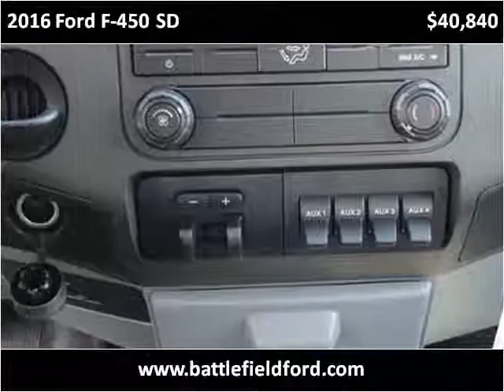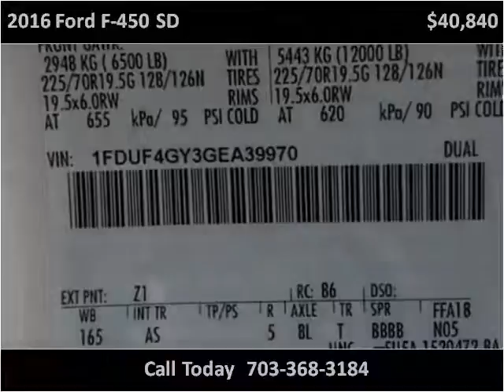2016 Ford F-450 SD New Cars Manassas VA